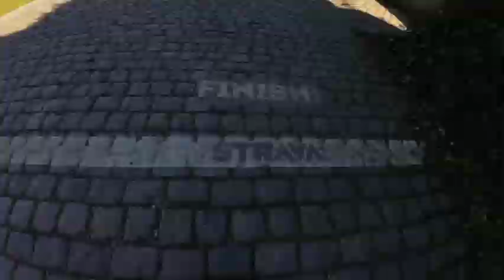Изкачванията в Обиколка на Фландрия/Flanders Hellingen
Какво представляват три от най-важните изкачвания в Обиколката на Фландрия - Oude Kwaremont, Paterberg и Koppenberg.